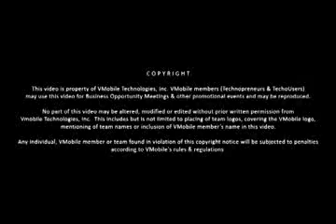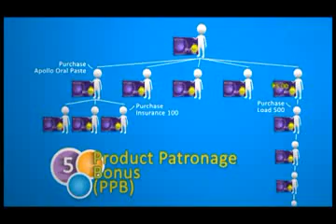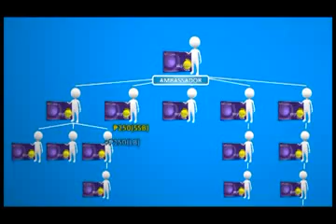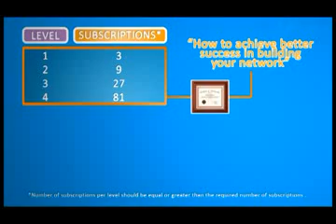Vmobile Loadxtreme - myLife pro